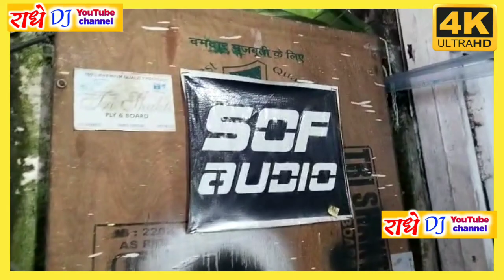how to DJ ka full setup ki sound testing dhamakedar (2023)💯💯